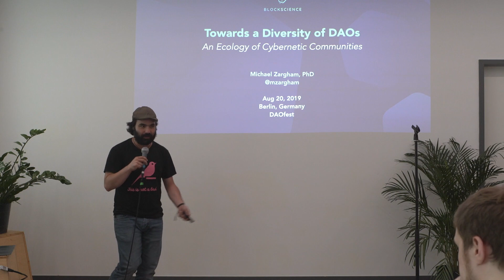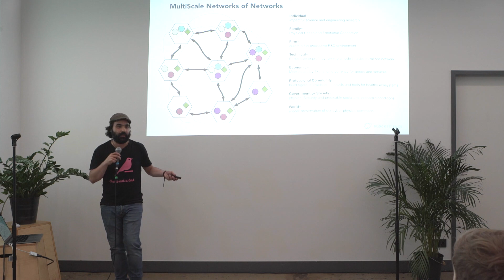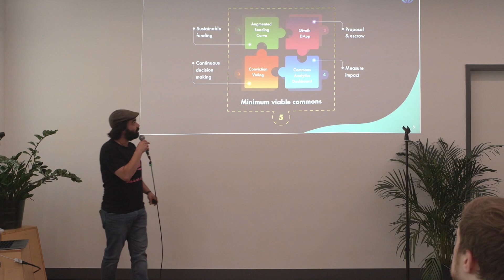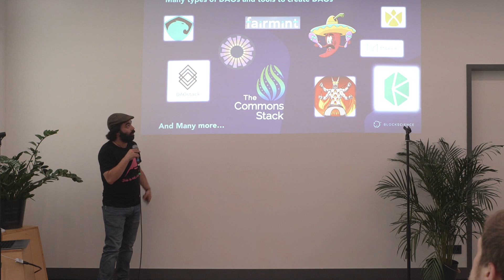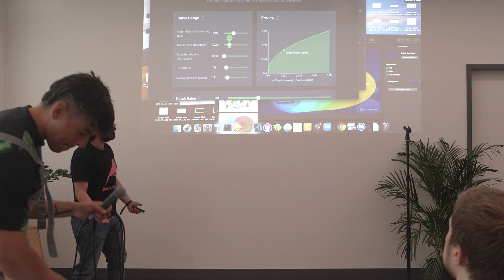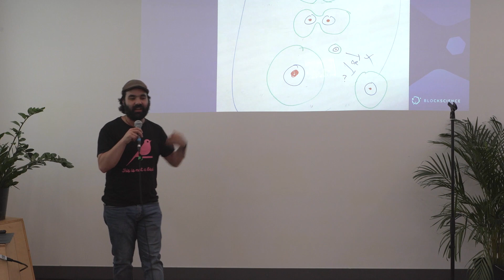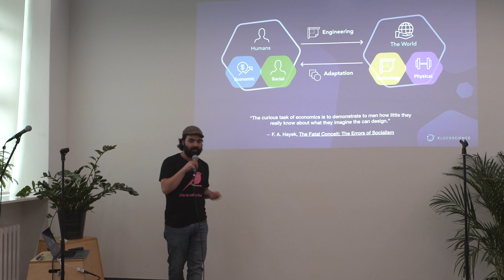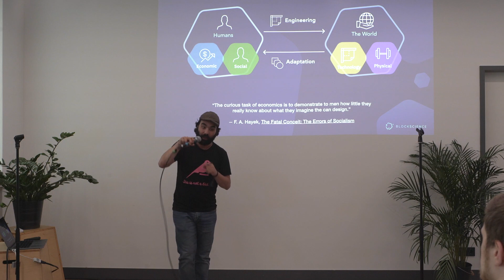Michael Zargham presents 'The Diversity of DAOs' @ DAOfest Berlin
Michael Zargham of Commons Stack/Blockscience presents on the Diversity of DAOs at DAOfest Berlin as part of Berlin Blockchain Week.